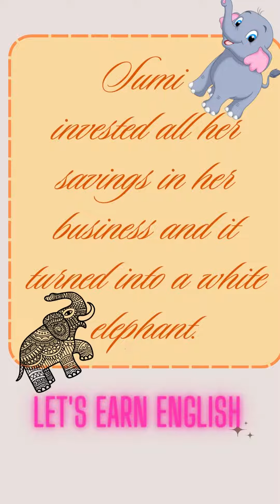Idioms and Phrases / White Elephant